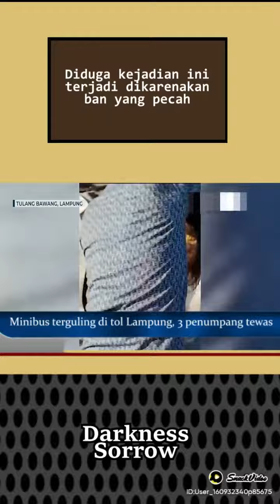Terbanggi besar tol lampung lakalan tas......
Chanel khoirul anam